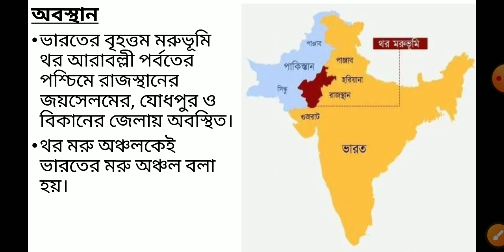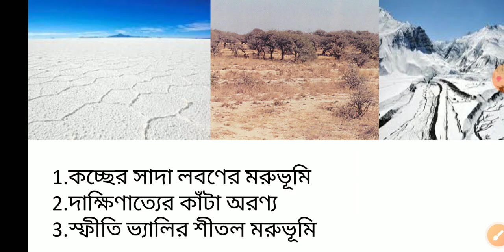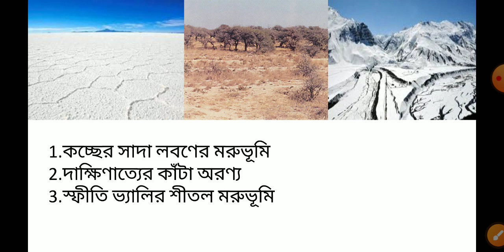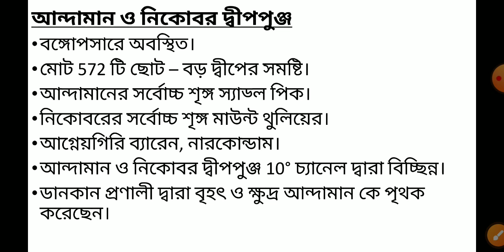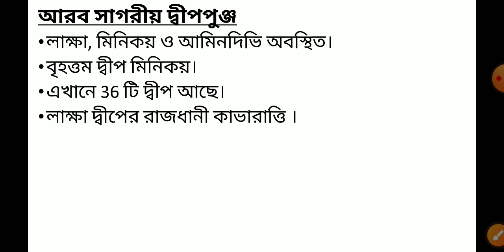WBCS/SSC/CTET/WBTET ভারতের ভূ প্রাকৃতিক বৈচিত্র্য: মরু অঞ্চল এবং দ্বীপপুঞ্জ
ctet Indian Geography#Indian Desert & Islands
In this video I have discussed about Indian Geography topic ভারতের ভূ প্রাকৃতিক বৈচিত্র্য: মরু অঞ্চল এবং দ্বীপপুঞ্জ
উল্লেখযোগ্য পর্বত সমূহ